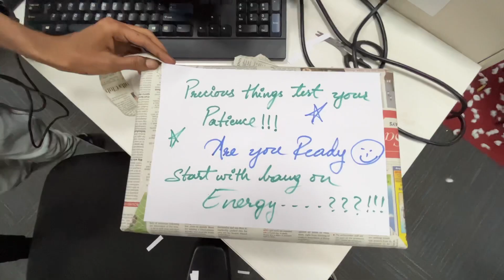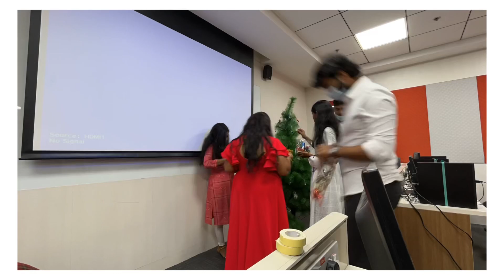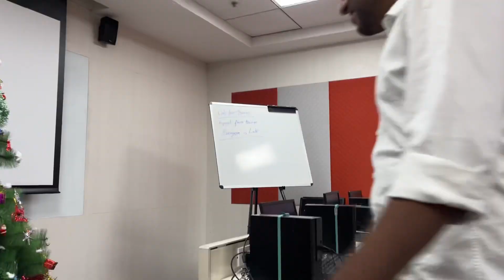New Beginning & CHRISTMAS party @ office | My First Job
This vlog is about Christmas party and my first job.